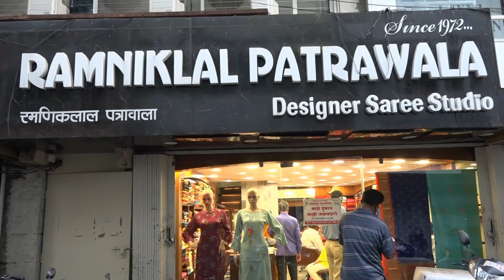मावळ वार्ता | लोणावळा : ज्येष्ठ नागरिक संघाच्या वतीने तिळगुळ वाटप कार्यक्रमाचे आयोजन